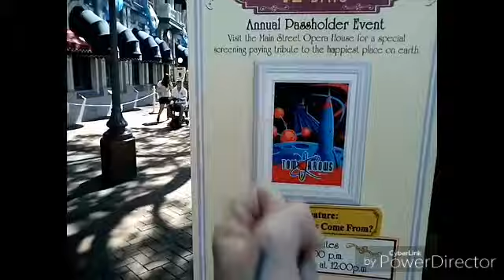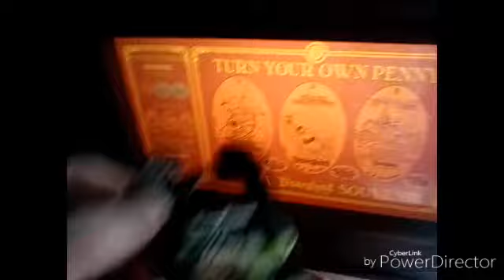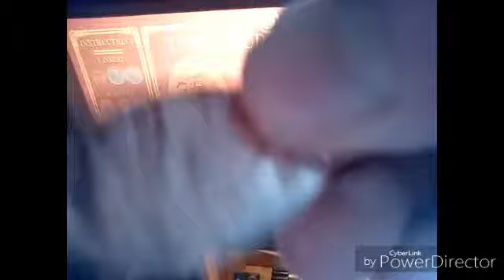Disneyland Path of a Muffin AP Days wk4 ep3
We make our way into Disneyland to get our final wrist bands for ap days the head down Main street to show you a little light history then its off to Frontier Land for some Hidden Mickeys and some pin shopping at Westward Trading Co.